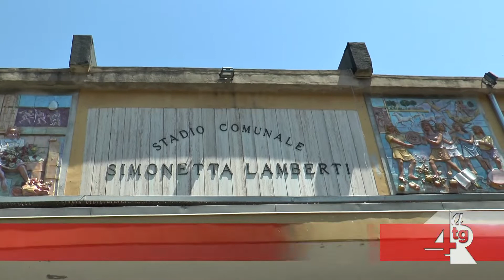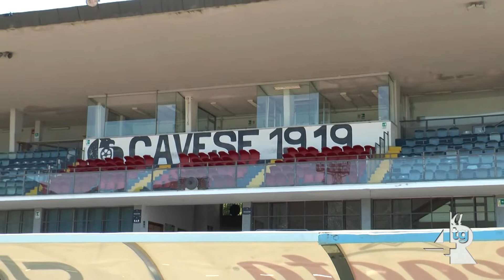Cava de' Tirreni, il Comune pronto a richiedere un mutuo per lo stadio